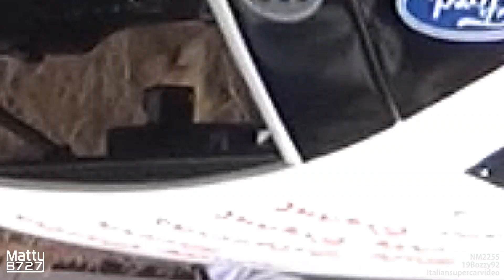1995 Ford Roush Mustang Cobra GTS-1 Trans Am! - LOUD V8 Sound at Festival of Speed!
This video is about one of the Roush Racing Ford Mustang Cobra GTS-1 used by three-time SCCA Trans Am champion Tommy Kendall! Just listen to the 750HP Roush V8 engine screaming up Goodwood hillclimb!

- Event: Goodwood Festival of Speed 2019
- Where: Chichester, UK
- When: 7th July 2019

I have to thank my friends and youtubers 19Bozzy92, NM2255 and Italiansupercarvideo for the great collaboration done during the event.